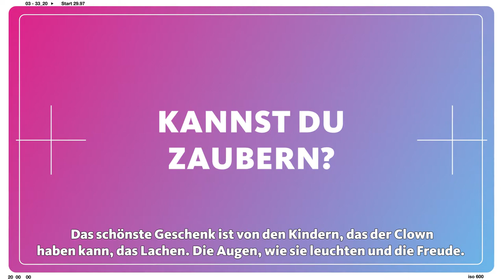Kurzinterview mit Cocktelia, Krankenhausclown im Kinderkrankenhaus Amsterdamer Straße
Im Kurzinterview erklärt Cocktelia, Krankenhausclown im Kinderkrankenhaus Amsterdamer Straße in Köln, wie sie mit Zaubereien ein Lächeln „zaubert“, warum es für Kinder so wichtig ist und wie eine rote Nase auch das eigene Leben verlängern kann!